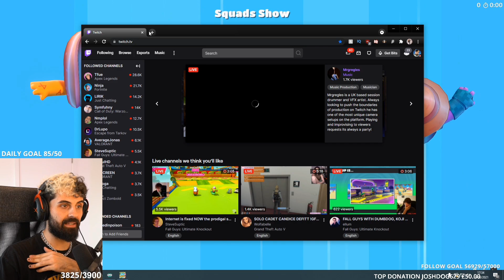Koji proving that Steve doesn't have a fatty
I still think it's up for debate 🤷‍♀️
VOD: August 13th 2021